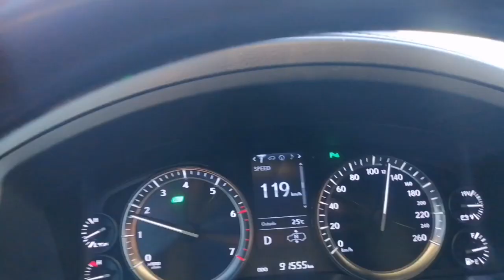one hour and 16 minutes driving [batang yakan] doha to mazra'at